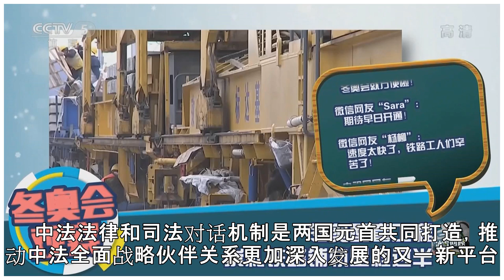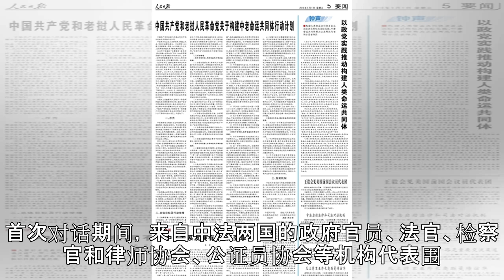中法启动法律和司法对话机制